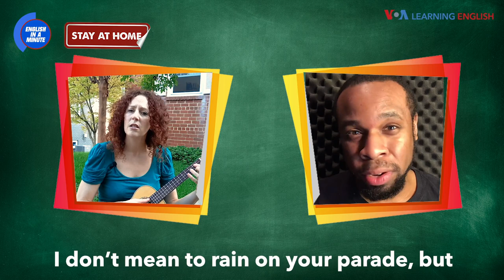English in a Minute: Rain On Someone's Parade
Welcome to English in a Minute … from home!

A parade is a traveling celebration along public streets. It’s a moving party! Nothing can ruin a parade. Except…well...rain.

A: Jonathan, this year I am entering Washington’s Original Sing-a-thon. Here’s my song. (sings oddly)

B: Anna … I hate to tell you this but …

A: (she keeps singing for 1 second)

B: Anna! (she stops singing) I don’t mean to rain on your parade, but that contest was last week.

A: No!

The expression “to rain on someone’s parade” means to ruin someone’s good time. If someone rains on your parade, they take away your happiness. All of it.

And that’s English in a Minute.